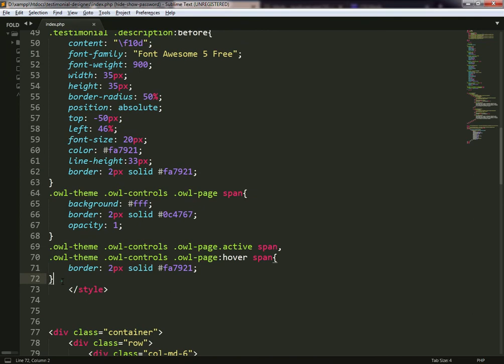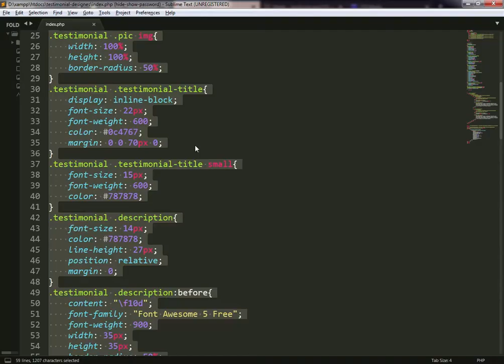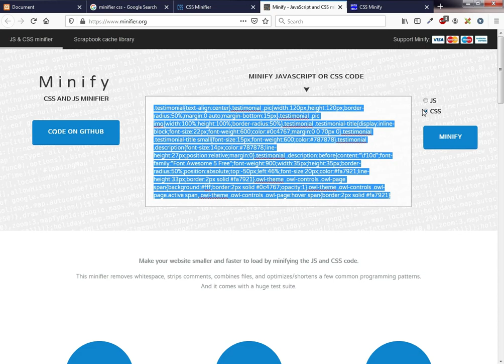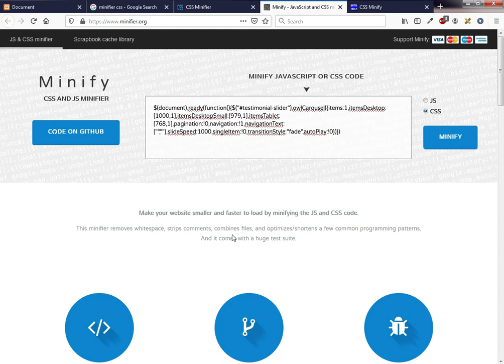Website Performance Tutorial | How To Minify Your Website's CSS | Improve Your Website Page Speed